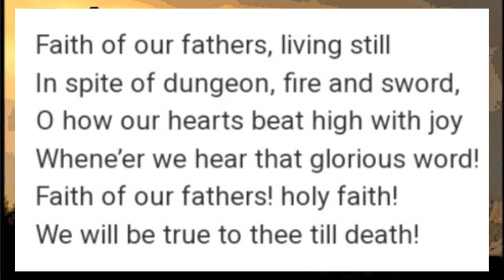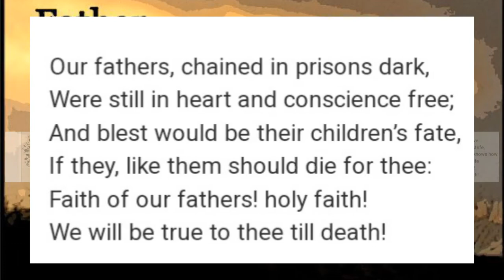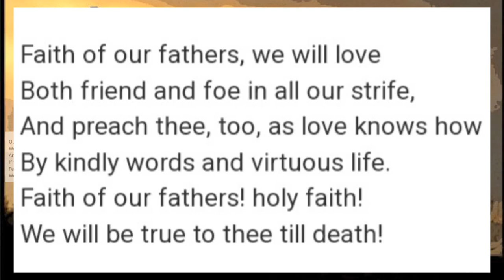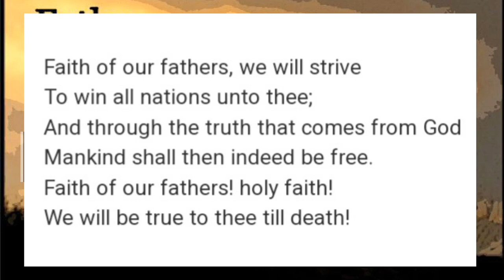Faith Of Our Fathers [Irish version] sung by Frank Patterson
Slideshow Gospel video @ Shawn Wilson channel